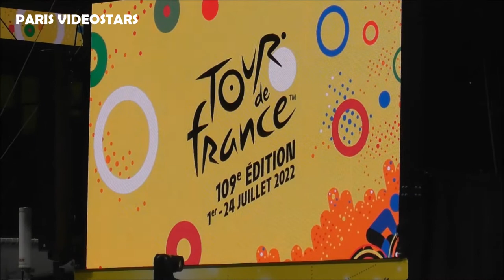Luca Mozzato, Pierre Rolland & all the team B&B @ Paris 24 july 2022 last day of Tour de France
Luca Mozzato, Jérémy Lecroq, Cyril Lemoine, Cyril Barthe, Alexis Gougeard, Pierre Rolland, Sebastian Schönberger, Franck Bonnamour : team B&B @ Paris 24 july 2022 last day of Tour de France